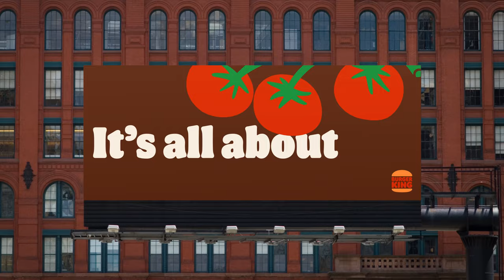The official rebrand introduction video for Burger King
The new brand identity for Burger King by Jones Knowles Ritchie: wrapping up all the visual design aspects of the new, vibrant yet simplified visual design